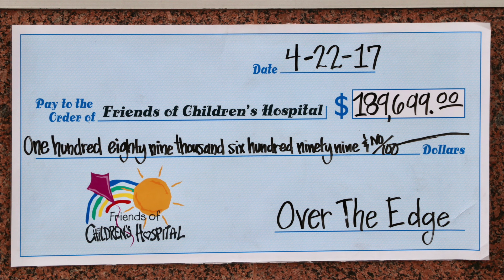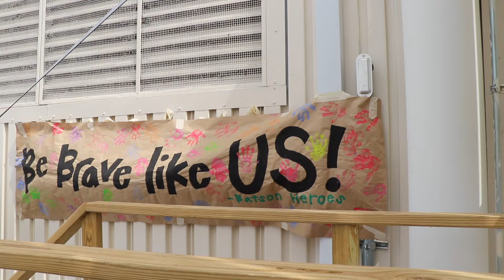'Over the Edge' Reaches New Heights for Friends of Children's Hospital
Produced by Jim Albritton | In just its second year, Over the Edge with Friends of Children's Hospital, sponsored by Trustmark National Bank, brought in more than $190,000 for the nonprofit that raises money to support Batson Children's Hospital in Jackson, Mississippi.  Those who raised a $1,000 or more for Friends of Children's Hospital earned the opportunity to rappel down the 14-story Trustmark corporate office building in downtown Jackson.